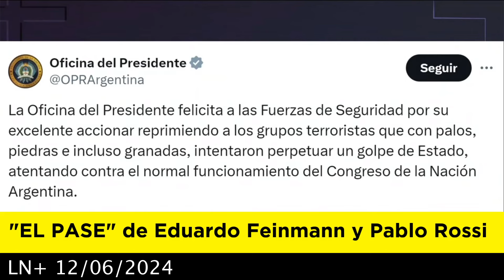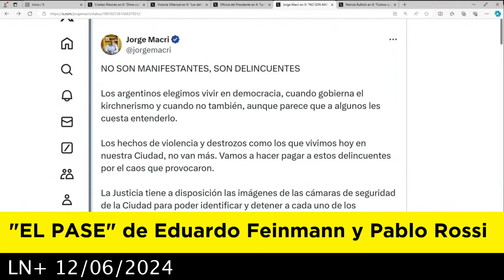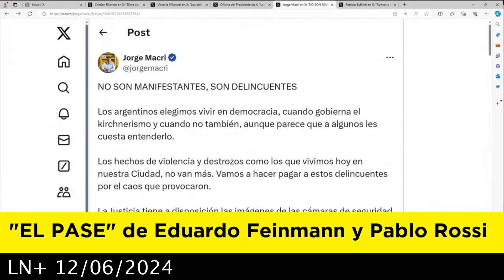EL PASE de Eduardo Feinmann y Pablo Rossi 12-06-2024